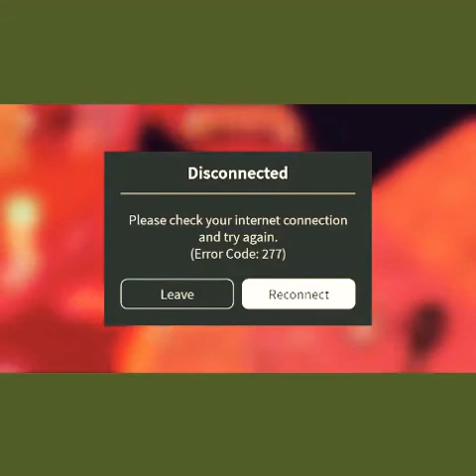Roblox SUPER doomspire brickbattle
This goes out with a bang